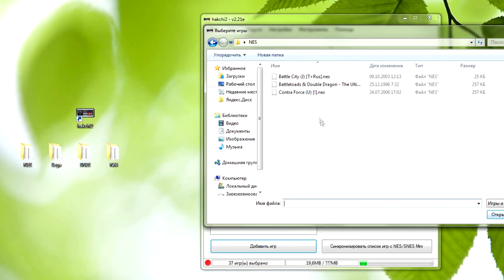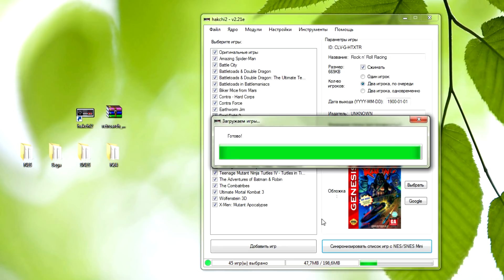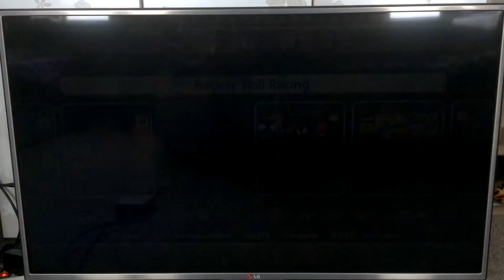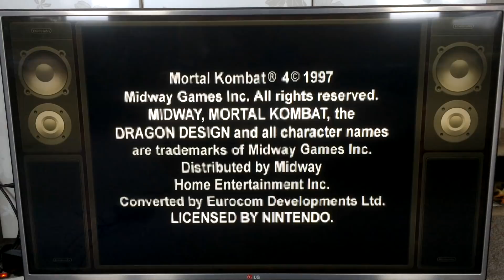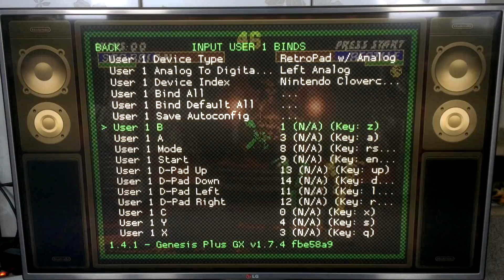Как на SNES Mini установить новые игры от NES, Dendy, Sega, N64 (Часть 2)